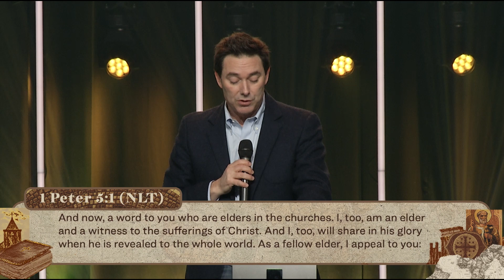Stand Firm: 1 Peter 4-5 | Brandon Thomas | Keystone Church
🚨 Peter’s 7 Steps to Stand Firm Amid Adversity (1 Peter 4:1-4):
   - Equip yourself with Christ's attitude to endure suffering.
   - Break free from past sinful behaviors and be ready for God's will.

🔍 1. Identify and Reject the 'Flesh' (Galatians 5:19-26):
   - Identify fallen human nature and detour desires away from sin.
   - Embrace the Holy Spirit's transformative fruit in your life.

🌟 2. Unlock the 'Spirit' (1 Peter 4:10-11):
   - Utilize spiritual gifts to serve others.

🔗 3. Anticipate Suffering (1 Peter 4:12; 5:10):
   - Anticipate God's restoration, support, and eternal rewards.

🌐 4. Be Encouraged with Rewards to Come (1 Peter 4:17; 1 Peter 1:3-5; 5:4):
   - Face judgment with confidence, knowing your inheritance is secure.
   - Anticipate a crown of glory and honor from the Great Shepherd.

👥 5. Embrace Leadership and True Humility (1 Peter 5:1-7):
   - Lead with care and humility, following the example of Christ.

🙏 6. Possess True Humility (1 Peter 5:5-7):
   - Humble yourselves under God's mighty power.
   - Give worries to God and rely on His care.

💒 7. Be the Church (1 Peter 4:7-9; 5:14):
   - Prioritize prayer, deep love, and hospitality.
   - Foster unity in Christ. Stand Firm Together in Faith! 🙌

We believe God answers prayer, let us know how we can pray for you

Join us live for service Sundays at 9 & 11 AM (CDT)